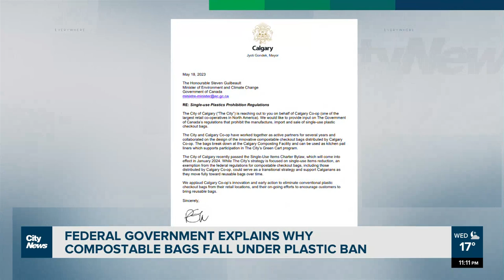Feds explain why compostable bags fall under plastic ban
Environment and Climate Change Canada says the decision is rooted in science with a lack of evidence that compostable plastics will fully degrade in natural environments.